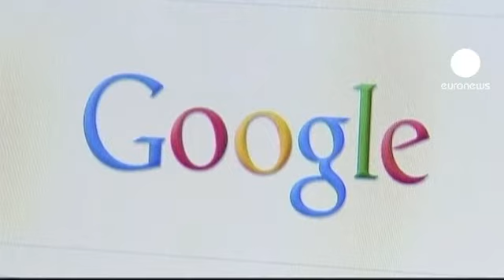Google'dan üst düzey yöneticilerine 15 milyon dolar ikramiye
İnternet devi Google'ın dört tepe yöneticisine, geçtiğimiz seneki performanslarından ötürü 15 milyon dolar ikramiye ödeyecek. Google'ın iki kurucu ismi Larry Page ve Sergey Brin ise hiçbir ikramiye almayacak.

Google'ın emektar yöneticisi ve yönetim kurulu başkanı Eric Schmidt, 6 milyon dolarla en yüksek ikramiyeyi alacak.